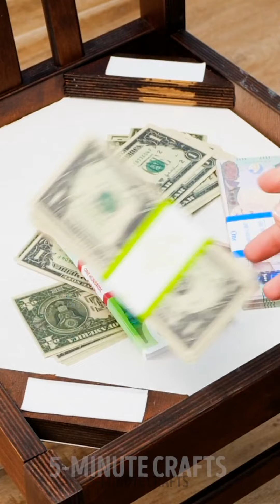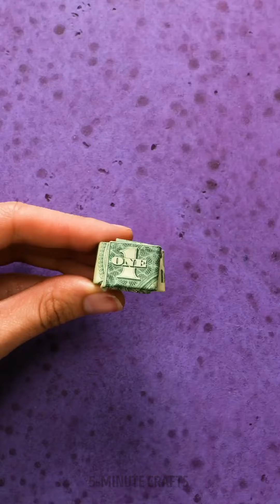Genius Hacks to not Lose Your Belongings Anymore